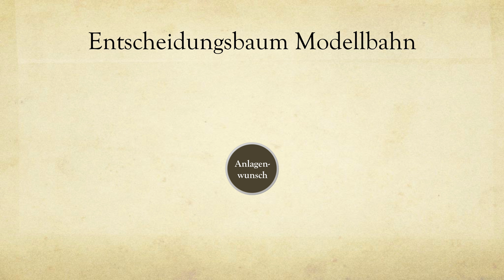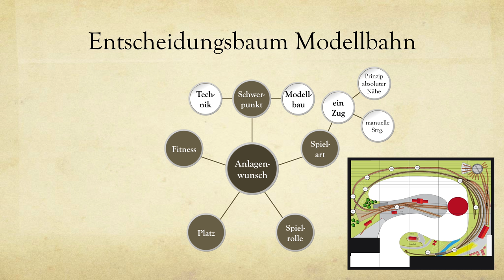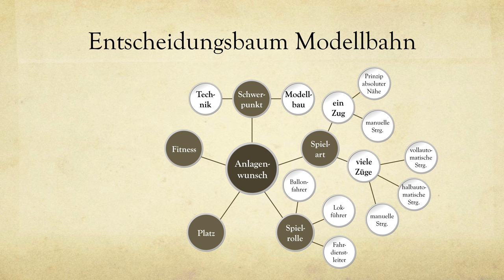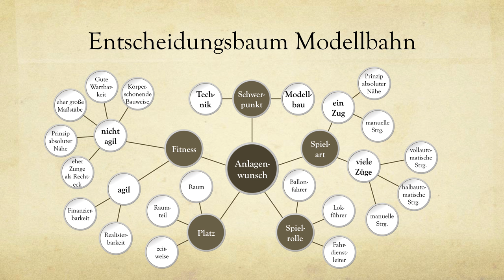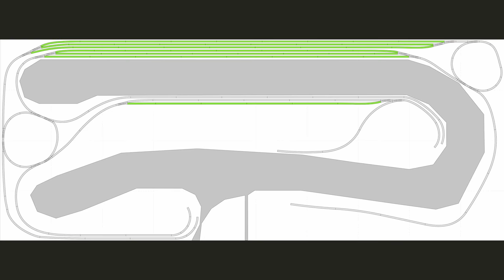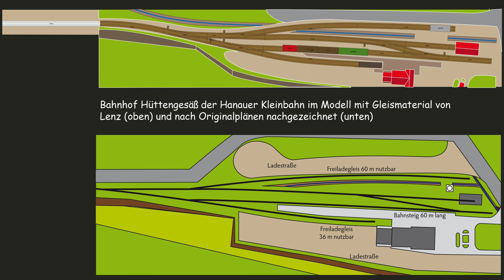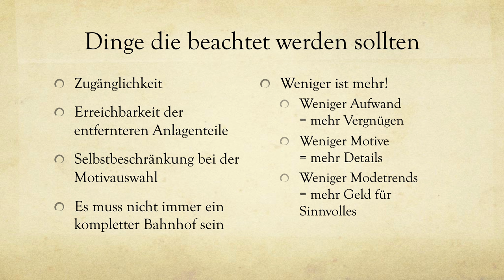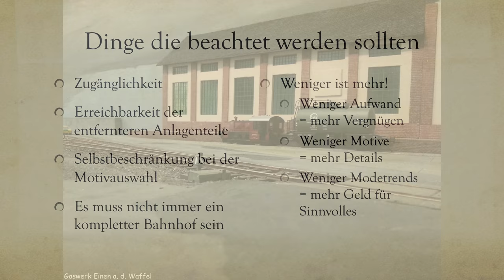Modellbahn: Planung Teil 1 - Vorüberlegungen mit Gleisplänen in H0 und Spur 0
Vorüberlegungen zum Bau einer Modellbahnanlage

Der Bau einer Modellbahnanlage erfordert eine sinnvolle Planung. Aber bereits vor Beginn der Planung sollte man Vorüberlegungen anstellen. Die Gestaltung der Anlagenform hinsichtlich Bedienbarkeit und die speziellen Herausforderungen für junge Modellbahnern und für reife Modellbahner werden in diesem Film angesprochen. Am Ende des Films sollte sich der angehende Besitzer einer Modellbahn der wichtigen Aspekte der Modellbahnplanung im Klaren sein. Trotzdem ist dieser Film kein Lehrfilm, sondern eine filmgewordene Reihe von Denkanstößen

Dabei spielt es keine Rolle, ob die Nenngröße Spur N, H0, Spur 0, Spur I, Spur II oder ein frei gewählter Maßstab ist.

Der Bau einer Modellbahn ist ein langwieriger Prozess. Die Anlage muss gut geplant und gut gebaut werden, damit sie auch noch nach Jahren die notwendige Begeisterung und Motivation beim Erbauer aufrecht erhält.

Früher war es so, dass "Profis" die Anlagen vor Baubeginn in offener Rahmenbauweise so derart zu Ende durchkonstruiert hatten, dass Änderungen während Bauphase zu fast nicht durchführbaren Großbaustellen wurden. Eine persönliche Weiterentwicklung oder eine Änderung der Interessenslage konnte beim Anlagenbau nur sehr schwer berücksichtigt werden. Heute sind zum Glück viele Anlagenbauer von dieser Bauform zu einer kreativer und freier gestaltbaren Bautechnik übergegangen.

–– Inhaltsübersicht

0:00 Einleitung
1:10 Graue Theorie
1:30 Kernpunkte
1:58 Schwerpunkt
2:18 Spielart
3:48 Spielrolle
5:13 Platz
5:24 Fitness
6:59 Bunte Planungspraxis
7:40 Modellbahnpläne erstellen
9:39 Verdeckte Anlagenteile
10:24 Zweigleisige Hauptbahn + Steilstrecke auf 16 qm
11:25 Schattenbereich
11:35 Eingleisige Hauptbahn + Steilstrecke
12:22 Schattenbereich
12:52 Bhf Hüttengesäß
13:59 Gaswerk Einen a. d. Waffel
14:25 Fazit

Dieser befasst sich mit Themen rund um die Modellbahn. Dabei sollen Themen grundsätzlich erörtert werden. Ziel ist es, Ideen und Denkanstöße für einen kreativen Umgang mit der Modellbahn zu geben. Ferner soll das Wissen zur Planung und zum Bau einer Modellbahn weiterentwickelt und vertieft werden.